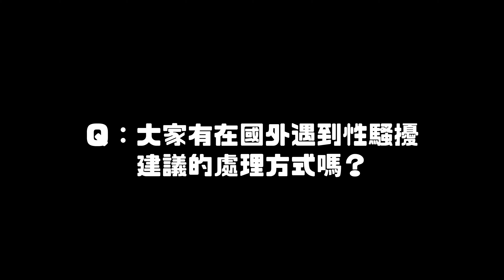日本治安好？竟然被癡漢打屁股！裝傻到底超噁心🤮 日本 ｜一諾不是千金eno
事情是發生在：2023年03月29日

分享給想到日本旅遊的人！
別被治安好給騙了！竟然就真的遇到癡漢🙄
請大家開心旅遊的同時，還是要保持警惕，注意周遭！